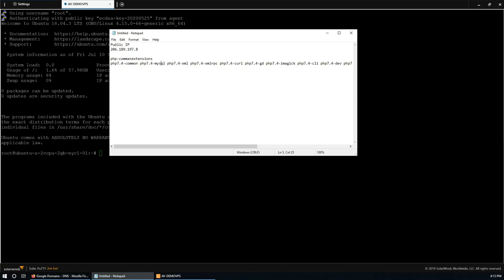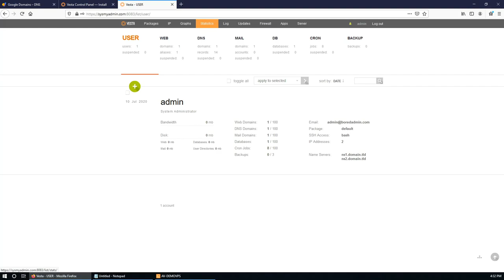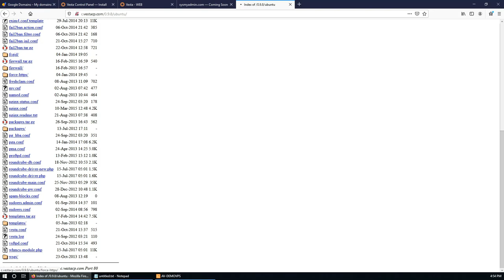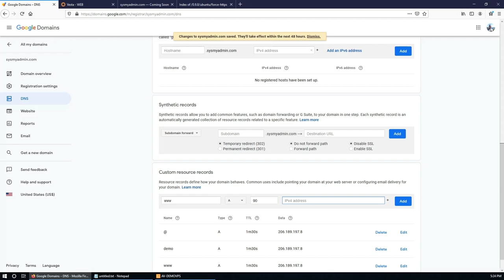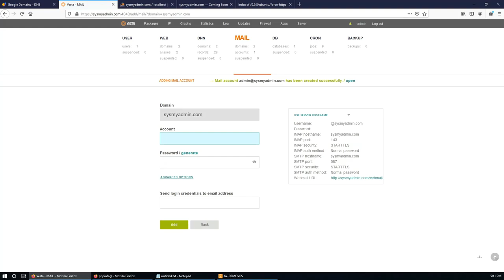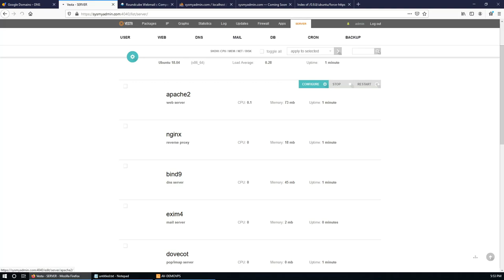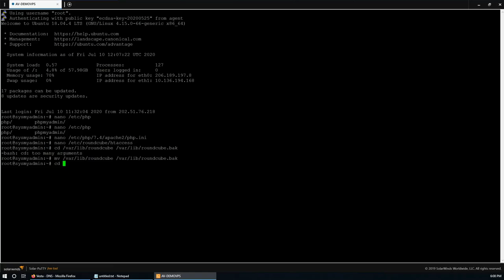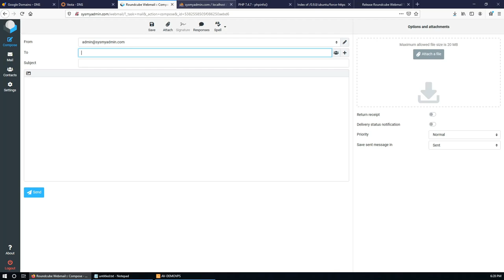Install and Configure Vesta Control Panel (VestaCP) from Scratch.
This is a step-by-step guide to install and configure the vesta control panel (vestacp) from scratch. install and configure on Ubuntu, Change the default admin port, and fix the issues after changing the default port. Upgrading the PHP version and upgrading the roundcube version. Force redirect to the HTTPS by creating nginx and apache HTTPS template. After changing the default administration port of the vestacp, there will be an error in roundcube " could not save the new password".